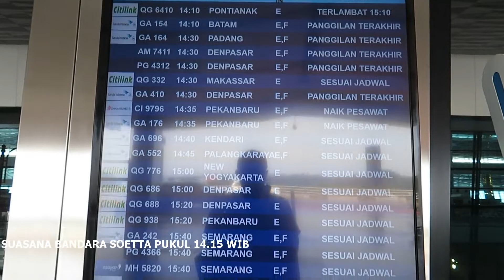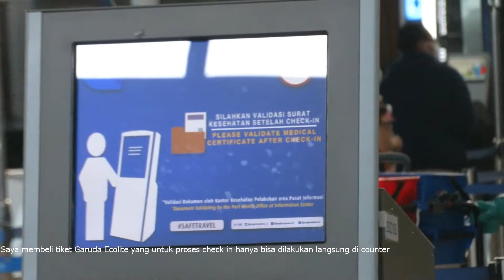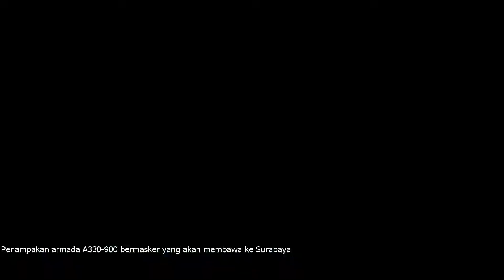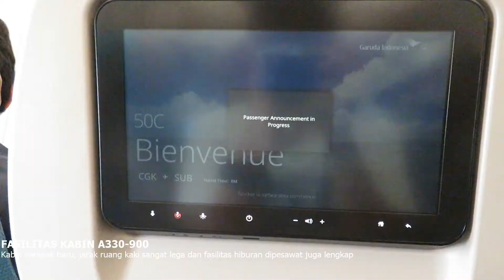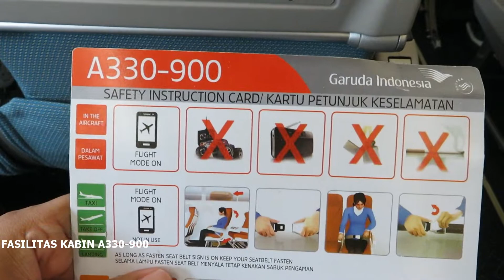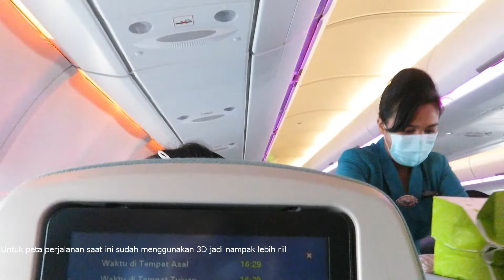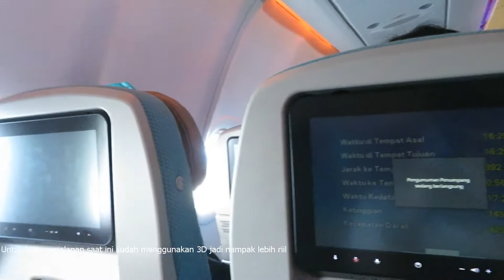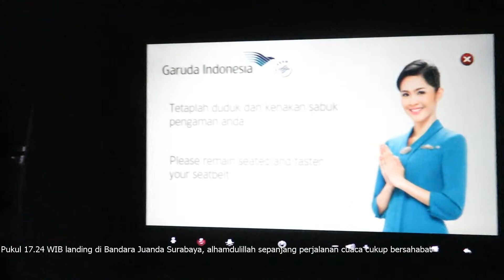TRIP GARUDA INDONESIA AIRBUS A330-900 NEO (Jakarta-Surabaya)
GA0320